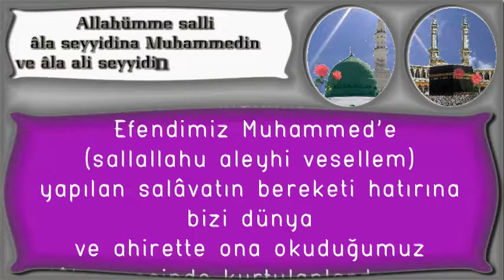yapılan salâvatın bereketi hatırına